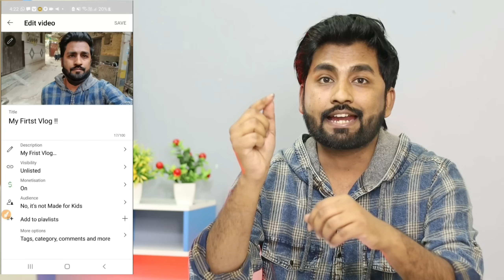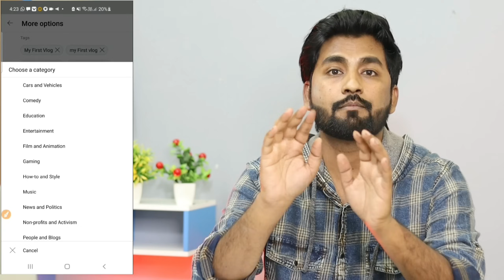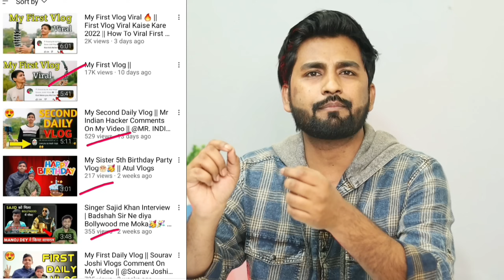My First Vlog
My First Vlog Viral Kaise kare | My First Vlog 2022

Jab Meri Padhayi Khatm ho jayegi tab mai bhi zarur Vlog Channel start karunga.. Kyoki avi 2 channel mai manage nhi kar paunga.. bt agar aap chaho to start kr skte ho.. Ye time best hai vlogs ke liye okk

vlog channel start Kaise kare

Top Indian Vlogger List

Description

4.3K

Likes

63,577

Views

27 Jan

2022

My first vlog || my first vlogs

 Keyboard tags__
my first vlog in youtube vlog indian